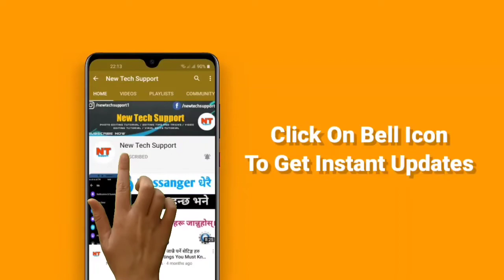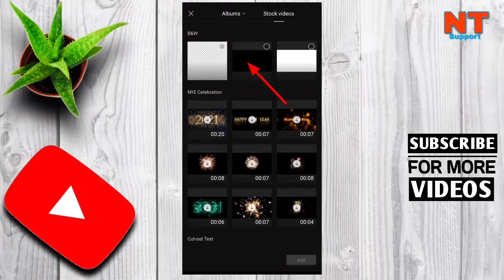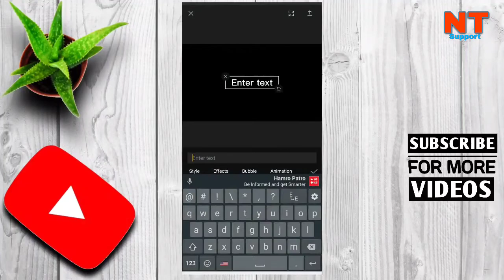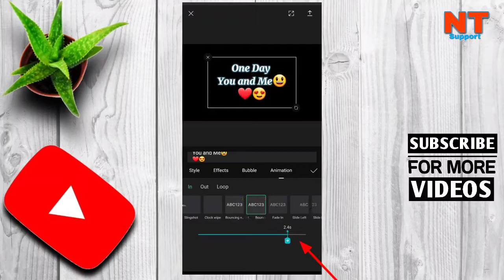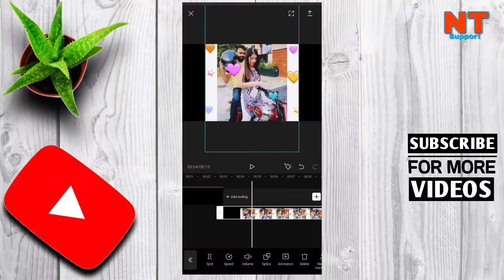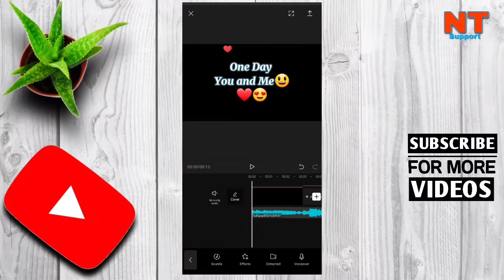Tiktok Viral Text Animation Video | Bouncing Heart Effect Lyrical text